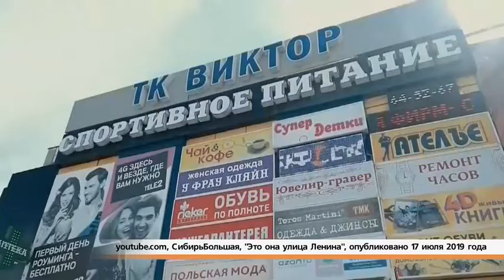Новый главный проспект Сургута